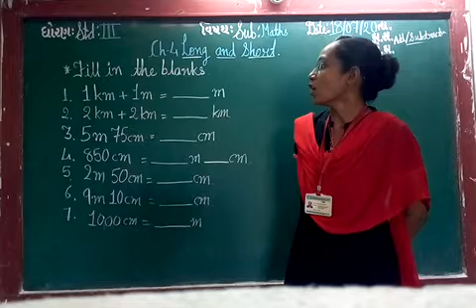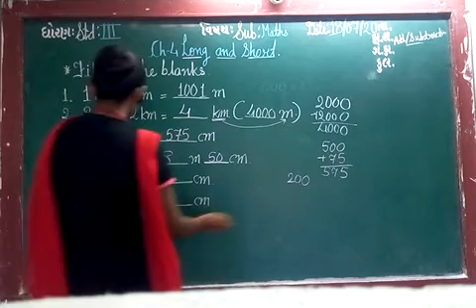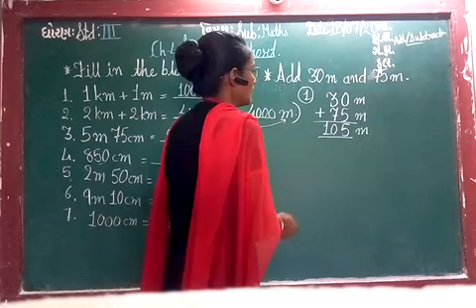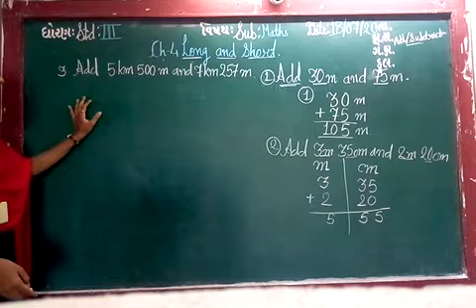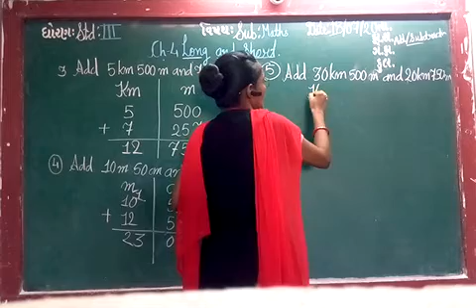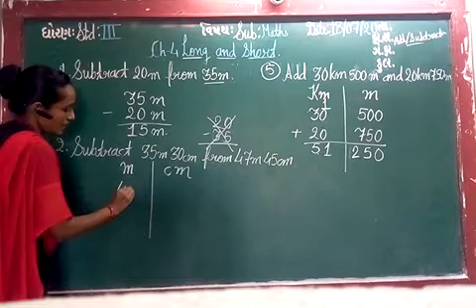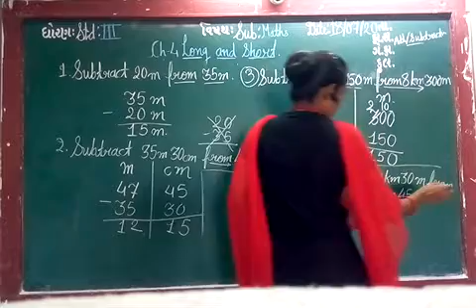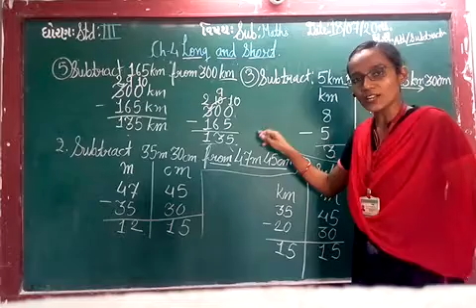ENG MED STD 3 SUB MATHS CH 4 P 4